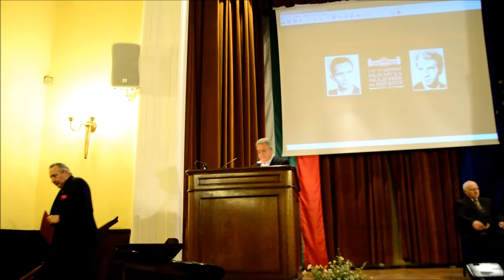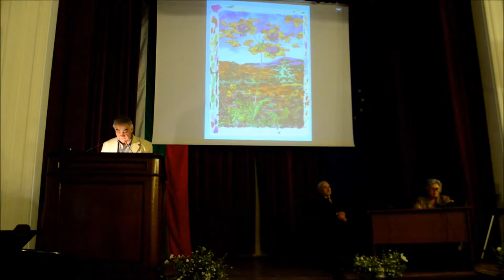Честване в БАН на Николай и Богомил Райнови - документален запис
Оператор Богомил Русев